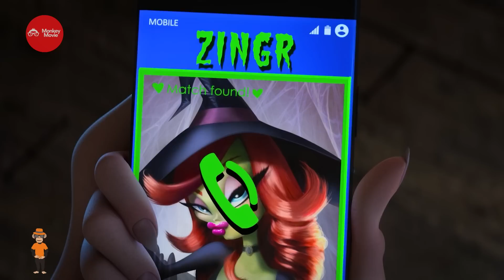Review phim Khách sạn huyền bí (phần 3) - Hotel Transylvania 3 | Kỳ nghỉ hè của hội quái vật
Đây là video tóm tắt nội dung phim Khách sạn huyền bí (phần 3) - Hotel Transylvania 3 - Kỳ nghỉ hè "siêu dị của hội quái vật. Video sẽ tiết lộ toàn bộ nội dung phim!
Tiếp tục câu chuyện từ phần trước, cậu bé Dennis cuối cùng cũng trở thành một ma cà rồng thực thụ. Để chúc mừng điều này, Mavis quyết định chơi lớn thuê du thuyền, để đưa tất cả già trẻ lớn bé trong nhà làm một chuyến ra khơi nhớ đời. Trên tàu, Dracula đã gặp và ngay lập tức Zing với thuyền trưởng Ericka xinh đẹp. Nhưng cô nàng lại là cháu ba đời của dòng tộc săn ma cà rồng nổi tiếng Van Helsing. Cùng với cụ cố Van Helsing, cả hai lên kế hoạch sử dụng thủy quái Kraken khổng lồ để đánh bại Dracula. Sắp thành công thì Ericka nhận ra mình cũng đã có tình cảm với Dracula nên đã phản bội lại cụ cố của mình. Tình yêu đã giúp họ giành được chiến thắng và cả hai đã đến được với nhau trong sự chúc phúc của tất cả mọi người.
Theo dõi kênh Youtube của Monkey Movie để đón xem những phần tiếp theo và những bộ phim hấp hẫn khác nhé!